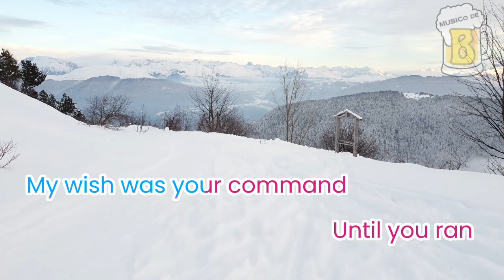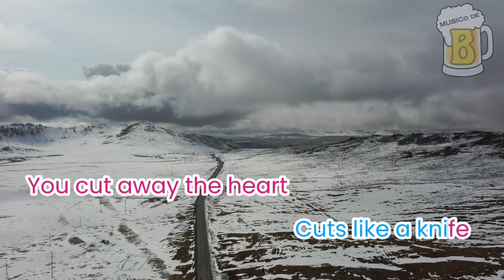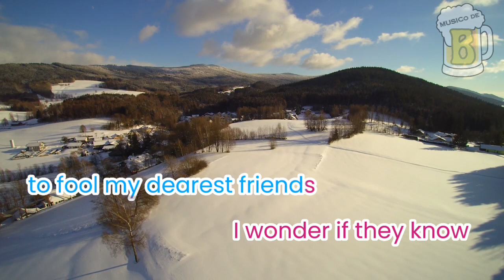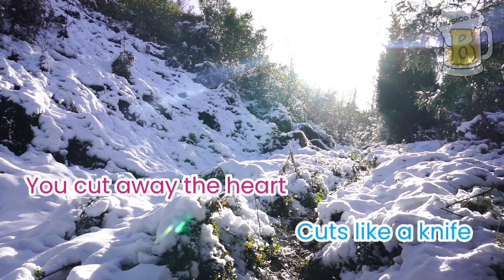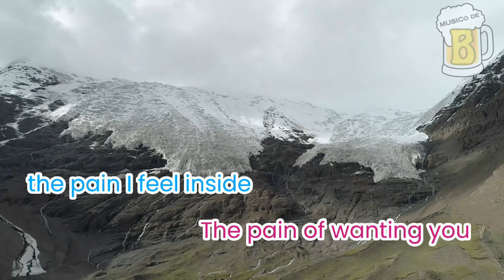Knife - Rockwell (Karaoke/Lyrics Version)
Deception, betrayal, pain - loving someone where honesty and loyalty are scarce... Love is vulnerable, so the heart.
Give importance to the one who's willing to sacrifice all for you. If you lose them, the pain is excruciating just like being cut by knife in the most vital part.

Grab your mic and beer, and sing along with us!

Please note that we respect copyright laws and have no intention to infringe upon any rights of the original creators.